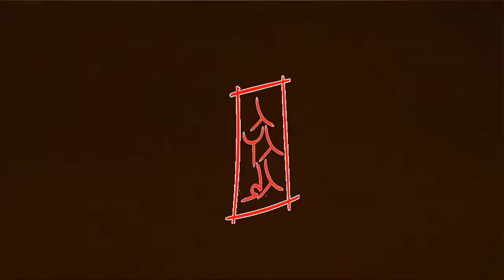Love Wins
Please support the Clothing line of my Brother,.
👉First release AVAILABLE NAPO
👉Release date: AUGUST
👉Php :499 sf not included
📌Code: ALAYA
📌Color: black/white
📌Sizes: XS, S, M, L, XL, XXL
📌FREE facemask each shirt

Every purchase of shirt 20php will go to PROJECT BENTE ORGANIZATION to support covid-19 response and education support program

OUR MECH WILL BE AVALABLE VaporDeck 2599 VIVENCIO CUYUGAN DEL PILAR CITY OF SAN FERNANDO PAMPANGA